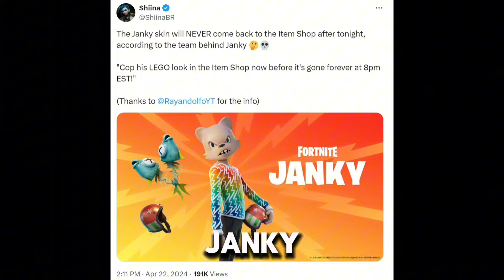this SKIN will NEVER return to the item shop!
The janky skin is set to leave the item shop tonight at midnight and apparently will never be back in the item shop EVER, which could make it one of the rarest skins ever in the future. This was said to be the case back in chapter 2 when it was first released, so will it ever come back?